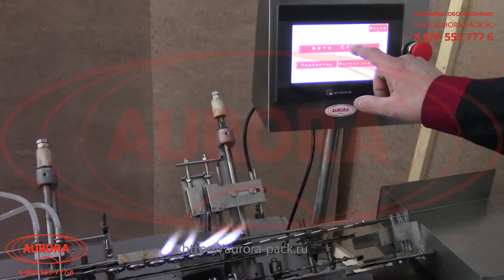Моноблок фасовки и запайки ампул с впрыском инертного газа «Мастер» МЗ-400ЕД (ампулы 3 мл.)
В данном видео продемонстрирована работа моноблока фасовки и запайки ампул с впрыском инертного газа и индивидуальной настройкой сопел «Мастер» МЗ-400ЕД.

Описание:

Автоматическая моноблочная станция выполняет высокоточное наполнение и герметичную запайку стеклянных ампул объемом 3 и 5 мл стерильными и нестерильными лекарственными препаратами широкого спектра (медрастворами, вакцинами, антибиотиками и т. д.). Розлив выполняется двухсопельным перистальтическим дозатором. Для каждого сопла предусмотрена возможность индивидуальной настройки объема дозы. Система опускающихся сопел обеспечивает деликатную подачу препарата в ампулы, отсутствие риска повреждения структуры и попадания продукта на рабочую поверхность оборудования.

Система запайки представлена комплектом газовых горелок, которые быстро и аккуратно формируют сварной шов на ампуле. Горелки окончательной запайки работают на пропане, а регулировка огня осуществляется посредством настройки объема поступающего кислорода. Установка может эффективно работать на других горючих газах (например, ацетилене). Машина имеет компактное исполнение и PLC-систему управления с развитым функционалом.

С более подробным описанием данного оборудования Вы можете ознакомиться на нашем сайте по ссылке

Характеристики:

Отрасль: Косметика, Комплексное оснащение фармацевтического производства, Ветеринария;
Объем дозировки, мл: 3/5;
Производительность, шт/час, до: 2000;
Погрешность дозирования, до: 3%;
Система запайки: Система газовых горелок;
Система дозирования: Система перистальтических насосов с опускающимися дозирующими соплами;
Рабочая температура дозирования °С: 18-40;
Потребление газа, м3/ч, не более: 2-2,5;
Мощность, кВт: 0,55;
Напряжение, В/Гц: 220/50;
Габаритные размеры, мм: 1700х550х1350;
Вес, кг, не более: 250;

Какие задачи решает оборудование для ампул?

Мы поставляем качественные и практичные решения для наполнения, запайки и других процессов упаковки продукции в стеклянные и пластиковые ампулы. Наш завод поставляет только надежное оборудование, которое отвечает ключевым стандартам промышленной безопасности и позволяет эффективно справляться с выполнением целого ряда задач:

•  Повышение уровня качества выпускаемой продукции;

Установки для наполнения, мойки, запайки и этикетировки ампул, выпускаемые нашей компанией, реализуют технологические операции с высокой точность и демонстрируют безупречный результат.

•  Автоматизация процессов;

Внедрение данных машин позволяет минимизировать трудозатраты и снизить нагрузку на обслуживающий персонал.

•  Безопасность выполнения операций;

При разработке машин для ампул мы учитываем все требования, предъявляемые к эргономичности и удобству работы в промышленных условиях. Это позволяет нашим заказчикам избежать случаев производственного травматизма и материальных потерь.

•  Соответствие производства требования мировых стандартов;

Проектирование и изготовление ампульного оборудования осуществляется с ориентацией на нормы отраслевых гостов и положений ведущих стандартов качества, таких как GMP и GPP.

•  Сокращение финансовых затрат;

Минимизация брака и случаев простоя производства позволит сократить финансовые расходы компании, как минимум, на 20%. Затраты на приобретение машин быстро окупаются за счет увеличения производственных возможностей;